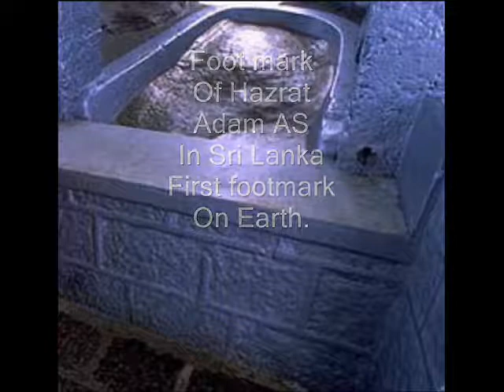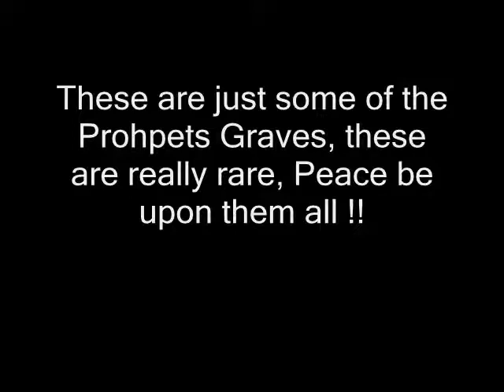Rare Islamic pics